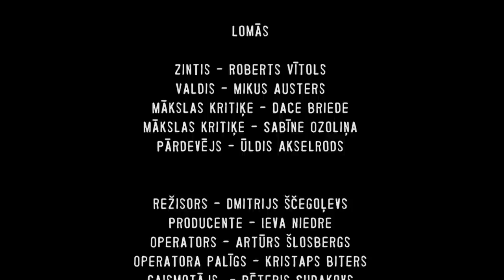Augstākā Pilotāža 3D (Masterpiece 3D) 3D Anaglyph [red/blue glasses]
3D short film made in one day within 3D workshop in Liepāja (Latvia) by VKKlubs team members and audiovisual students of University of Liepāja.

3D īsfilmas, kas tapusi dienas laikā VKKluba un Liepājas Universitātes rīkotās 3D darbnīcas ietvaros (22-23.marts)

Lomās

Zintis - Roberts Vītols
Valdis - Mikus Austers
Mākslas kritiķe - Dace Briede
Mākslas kritiķe - Sabīne Ozoliņa
Pārdevējs - Ūldis Akselrods

Režisors - Dmitrijs Ščegoļevs
scenārija autors - Adrians Briedis-Makovejs
Producente - Ieva Niedre
Operators - Artūrs Šlosbergs
Operatora palīgs - Kristaps Biters
Montāža - Artūrs Šlosbergs, Dmitrijs Ščegoļevs, Pēteris Sudakovs
Gaismotājs  - Pēteris Sudakovs
Skaņas ieraksts - Krista Dintere
Skaņas montāža - Edgars Jubelis
Oriģinālmūzika - DAKRAY
Rekvizītors / Set Dizainers - Rihards Vītols
Klapīte -  Marta Dita Bušmane
Grimētāja - Dace Briede

Runneri

Elvijs Pūce
Ance Medne
Edvards Emersons
Agneta Būldere